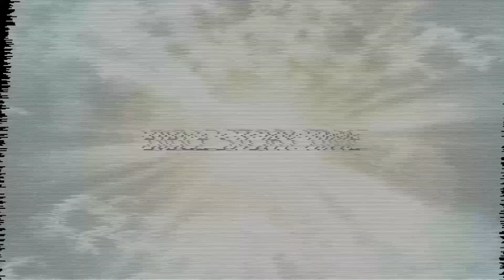Sunday at Home for Preteens | December 17, 2023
On today’s So & So Show, Jon and Brandon sing their favorite Christmas carol, “Deck the Halls.” But what in the world do the lyrics mean? In Bible Story Time, Cameron tells how Joseph and his pregnant wife Mary had to travel to Bethlehem. When they got there, Mary had to give birth in a place where animals stayed. Through it all, Mary and Joseph had joy because God’s promise had come true in Jesus.

Weekly content, free resources, special discounts, and more to help you be the parent you want to be.